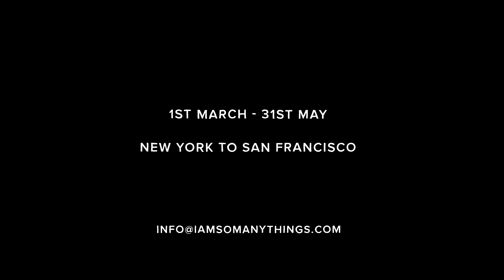Our Story So Far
I Am So Many Things - join the movement!